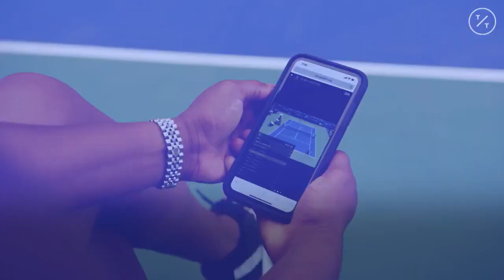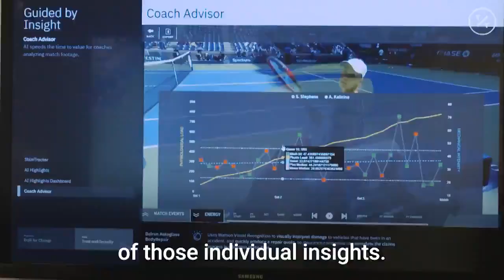How AI and Big Data Help Tennis Pros Fine-Tune Their Games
Are you watching the USOpen? AI and big data are helping United States Tennis Association's tennis pros fine-tune their games.

"Up until now, players worked from their gut, based on instinct. Now we actually have an opportunity to match the data," says Noah Syken, Sports and Entertainment Partnerships VP at IBM.

Overhead cameras track basketball players and baseball relies on advanced metrics. So will data take over tennis next?

"Video is such a rich source of data," says USTA Player Development General Manager Martin Blackman. "But when you're only looking at video as a coach, you're still missing so many variables."

So why AI?

"It really helps take the coaches out of the video room, onto the court with new perspective and tools that they can really offer to their players," says Syken. "So the coaches are going to be able to look at the individual impact of the movements within a game. Then they're actually also able to look at the cumulative impact of those individual insights."

The world's best players like Roger Federer, Rafael Nadal and Serena Williams have access to great resources, says Syken.

"It's really going to enhance the level of coaching that we're able to give," says Blackman. "So I think this technology is coming just in time to be able to enhance what we're able to share with our fans."